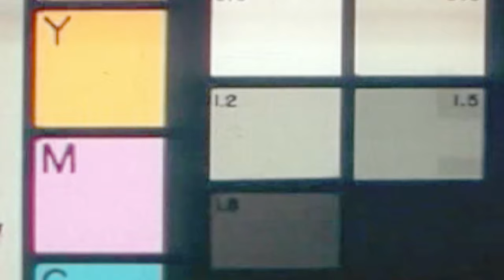Skii Mask Jordan- Lord Knows (Performance Video)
Lyricist: Skii Mask Jordan
Composed by Track Ops Media
Video Shot by Quest God
Directed by Skii Mask Jordan
Stylist: Skii Mask Jordan

Lyrics
Intro: SKII MASK JORDAN
hmmmmmm hmmmm haaaaaa aaahhhh ( humming )

[Chorus: SKII MASK JORDAN ]
I came up from the bottom
had a whole lot of upsets
don't tell me I got next
cus I need it right now
and Lord knows
I can't afford no breaks
yea Lord knows
I can't afford no breaks x2

[Verse 1: SKII MASK JORDAN]
I had to see it/ when nobody saw it
I know im the greatest/ cus that's my opinion
I prayed on this moment/ I pray that my haters are listening
and they get inspired to follow they dreams/ and hop off my
gotta stay holy/ God gave me purpose
I know what it is / that's proli why I couldn't fold
I sat up in Capitol/ I got no deal but that made me better
I had to keep working/ now every song sounds like im back and im better its really whatever/ yea its really whatever/ cus I aint letting up
everything's going up/ I aint letting up/ yeah everything going up/I aint letting up

[Verse 2: SKII MASK JORDAN]
This how it feel when you beat the odds
and tell em its God
and they know it aint nothing you did
and its glorious/glory day/ glory day
now its a holiday
all of my niggas is up and we know that its Jesus
im hotter than hot and my soul is on fire
its all in my lyrics
you proli gon play this one back
and yo kids got remember the words
this is that hustle you see on the corner
this is that dream of that black boy
praying he make it to Harvard
cus no one he knows ever made it to college
its that kinda hustle
we came up from nothing so what you expect x2